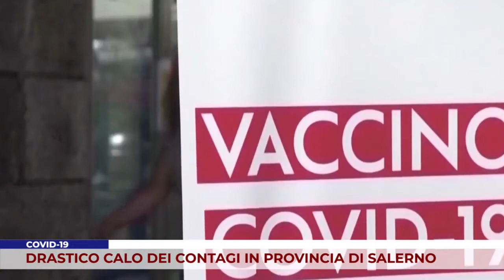COVID. DRASTICO CALO DEI CONTAGI IN PROVINCIA DI SALERNO